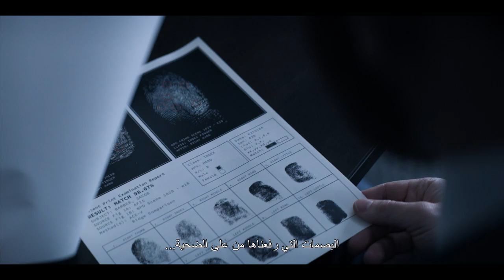Defending Jacob — Official Trailer | Apple TV+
Family is unconditional.

In this gripping, character-driven thriller, a shocking crime rocks a small Massachusetts town and one family in particular, forcing an assistant district attorney to choose between his sworn duty to uphold justice and his unconditional love for his son.

Based on the 2012 New York Times best-selling novel of the same name, this limited drama series stars Chris Evans, Michelle Dockery, Jaeden Martell, Cherry Jones, Pablo Schreiber, Sakina Jaffrey, Betty Gabriel, and J.K. Simmons.

Stories to believe in. Apple TV+ is a streaming service with original stories from the most creative minds in TV and film.